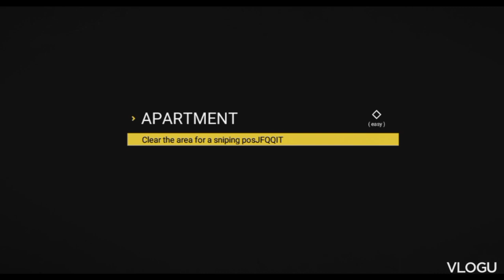Sakupin natin? Sierra 7